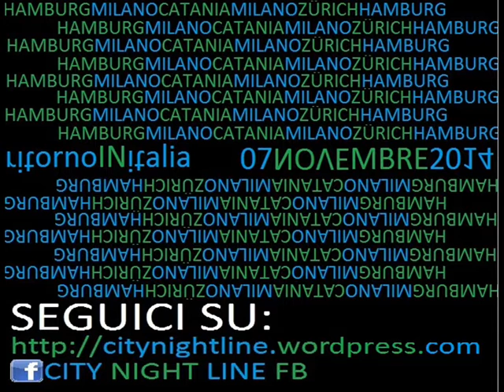MILANO-CATANIA - UN VIAGGIO SENZA PRECEDENTI - RITORNO IN ITALIA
UN VIAGGIO CHE INIZIA COME GLI ALTRI MA CHE SARA'
UN VIAGGIO SENZA PRECEDENTI.